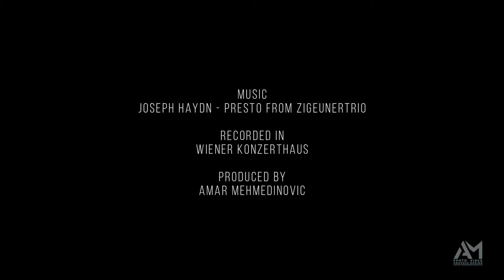Kammerfunk - Zigeunertrio by Joseph Haydn/Martin Rainer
A sketch from our rehearsal place where we spent the lockdown practicing and working on our music. You are listening our version of Rondo a l'Ongarese: Presto from Joseph Haydn's Piano trio No. 39 "Zigeunertrio". Towards the end of the piece you will also find a musical comment written by our very own Martin Rainer.
Stefan Pöchhacker - violin
Martin Rainer - clarinet
Michael Günther - cello
Bogdan Laketic - accordion
Produced by: Amar Mehmedinovic
Recorded in: Wiener Konzerthaus